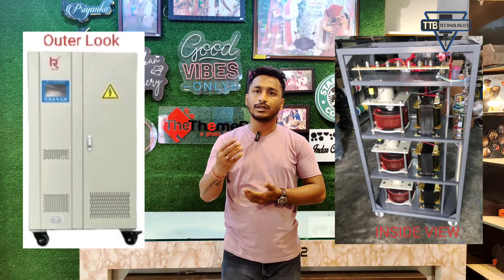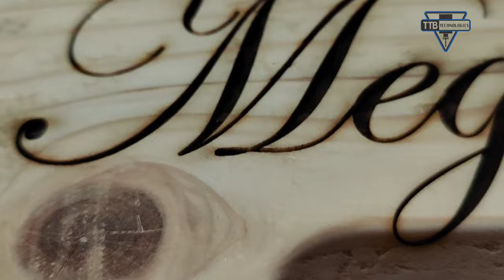CNC ROUTER MACHINE vs Co2 LASER CUTTING MACHINE💡सीएनसी राउटर VS लेजर मशीन💡Best Business Idea 2024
If you want to purchase any kind of machine like CNC Wood Router, Co2 Laser Cutting & Engraving Machine, Sublimation Heat Press Machines, Vinyl Cutting Plotter Machines, Softwares, Sublimation Raw Materials, Spare Parts of any machines feel free to contact us:

Address: The Theme Box,  1st Floor, Barman Complex, Natun Basti Bye Lane, Near Rising Star School, Behind Arya Vidyapeeth College,  Arya Nagar, Guwahati, Assam.

Onwer of TTB Technologies & The Theme Box (Aarush Roy)